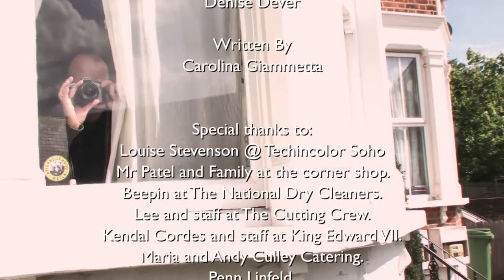Oddinary People (Part 2)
A Character Comedy Taster Written By Carolina Giammetta
Directed by Carolina Giammetta & Schuman Hoque

STARRING: Elizabeth Berrington, Karl Collins, Carolina Giammetta, David Webber, Doc Brown, Leisa Rae, Sam Bond, David Shelley, Jim Pope, Jennie Goossen, Sara Poyzer, Victoria Willing.

ODDINARY PEOPLE was born and developed after a successful show at the Edinburgh Festival that Carolina co-wrote: ('Top 20 unmissable shows! STARS - 'HIT LIST' " This gang sorts of the wheat from the character- comedy Chaff")

Welcome to the Borough of Uffington!

Ever found yourself giving too much information?  Ever have imaginary conversations with that certain someone you wish could talk too?  Ever been asked a question that has no right answer by your partner?...

ODDINARY PEOPLE is a celebration (and occasional poke) at the idiosyncrasies of character that we all carry with us. We've all met at least one of the residents of Uffington - the dry cleaner that tells you too much, the self-righteous drug dealer, the jealous girlfriend.

They're just 'normal' people living simple lives but behaving on the 'odd' side of ordinary.  You'll smile as you recognise and relate to them, and think to yourself 'I know someone that does that!'

A packed Soho screening in March 2010, lead to meetings with various producers including interest from BBC, CHANNEL 4 and WARP X.